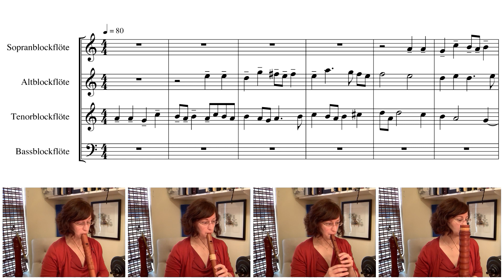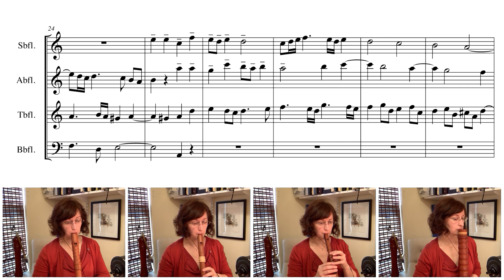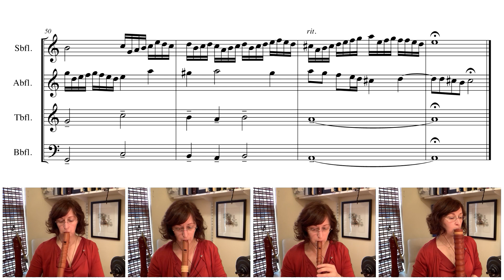J. Pachelbel (1653-1706), Nun komm der Heiden Heiland, arr. Olschewski (SATB)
This choral is most commonly used during Advent.